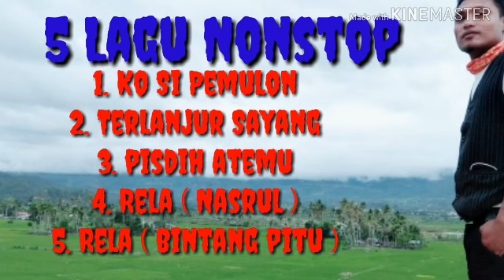Lagu Gayo Viral.. Nonstop Medlay 5 Lagu Cover RAJEK WIN SLOW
Madlay 5 Lagu Gayo
1. Kao Si Pemulon
2. Terlanjur Sayang
3. Pis Dih Atemu
4. Rela ( Nasrul )
5. Rela ( Bintang Pitu Group )

FB : RAJEK WIN SLOW ANDESBAND
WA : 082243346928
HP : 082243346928